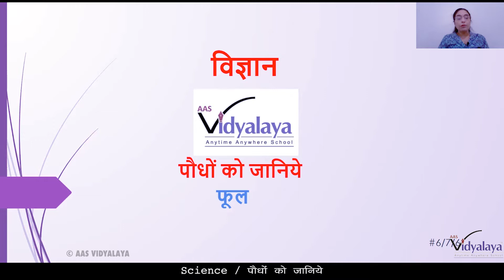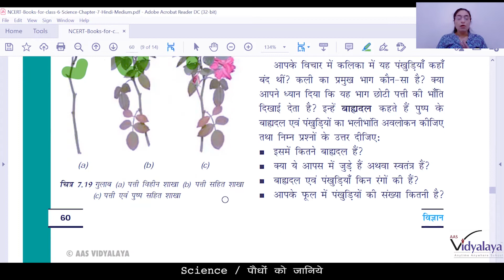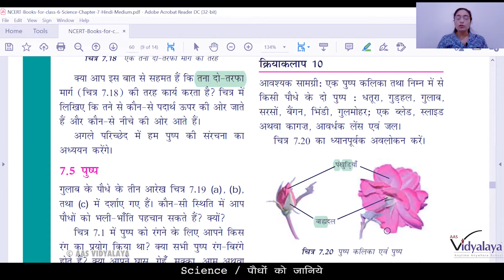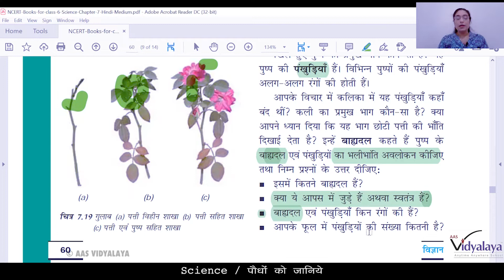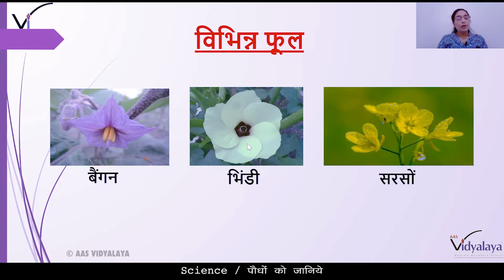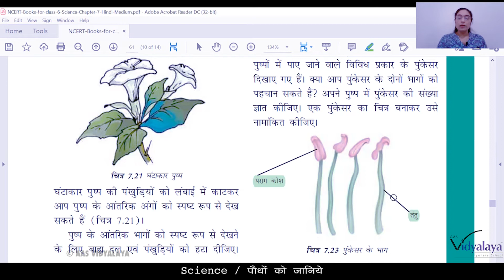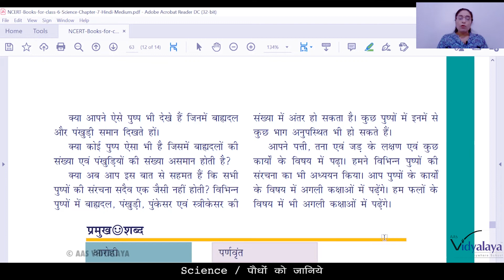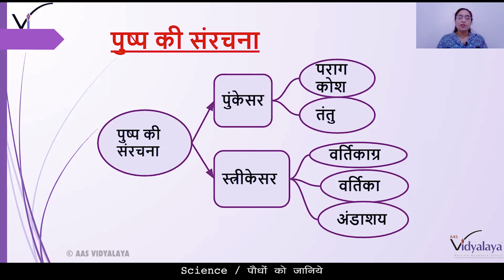SBH CLASS 6 SCIENCE C7S6 - पौधो को जानिए - फूल